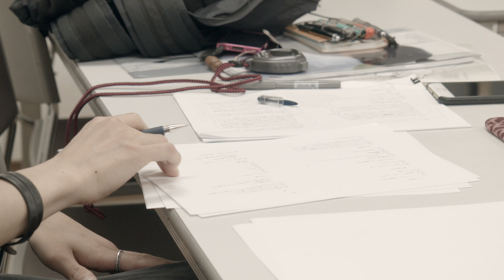『つややかに焦げてゆく』vol.1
Antikame? 公演『つややかに焦げてゆく』動画広告
（映像　米田浩章）

公演期間：2016年11月10日(木) 〜 14日(月)
公演会場：SPACE雑遊

出演：寺坂光恵
　　　檀上太郎（g−クラウド）
　　　矢内久美子（g−クラウド）
　　　こいけ
　　　大塚由祈子
　　　野田孝之輔（地下空港）
　　　野津 恵

作・演出：吉田康一
作曲・サウンドデザイン・音響：山口 紘
照明：渡辺隆行
舞台監督：丸尾 聡
宣伝映像：米田浩章
Wed・記録映像：西 有志郎
宣伝文責：真柄茂和（曲がり角ランデブー）
当日運営：奥田英子（演劇ユニットG.com）
制作：石田道子
企画・運営：Antikame?